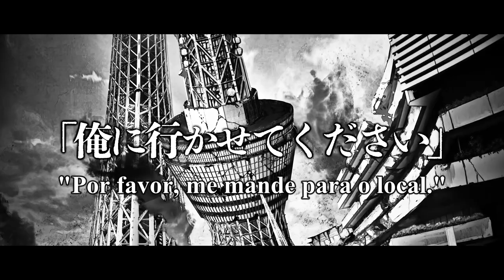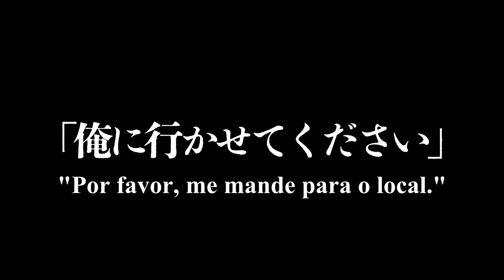Firefighter Daigo: Rescuer in Orange Airs September 30, Releases New Visual & Teaser Trailer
orange,airs,trailer,anime,manga,teaser,production,rescuer,daigo,releases,30,yuki,firefighter,eternity,visual,series

The production team for the Firefighter Daigo: Rescuer in Orange TV anime announced that the series will begin airing on September 30, 2023.
The production staff for Firefighter Daigo: Rescuer in Orange includes Masahiko Murata (To Your Eternity Season 1) as director, Shinzou Fujita (To Your Eternity) as series screenwriter, and Hitomi Tsuruta (Futsal Boys!
Firefighter Daigo: Rescuer in Orange serves as a sequel to Soda’s original Firefighter!
Crunchyroll will stream Firefighter Daigo: Rescuer in Orange later in the fall, describing the synopsis as:Toake Daigo burns with remarkable talent and unparalleled determination.
Source: Firefighter Daigo: Rescuer in Orange Official Japanese Twitter